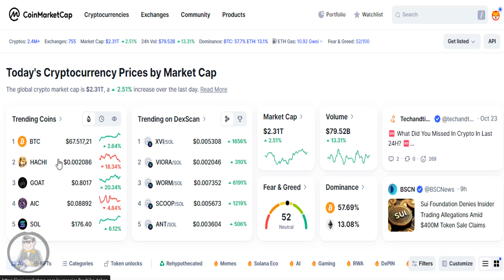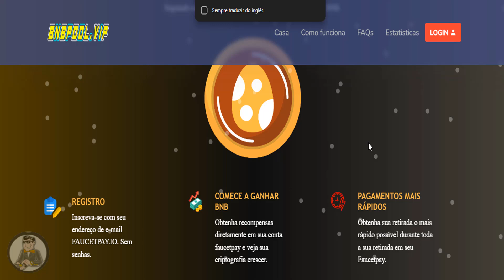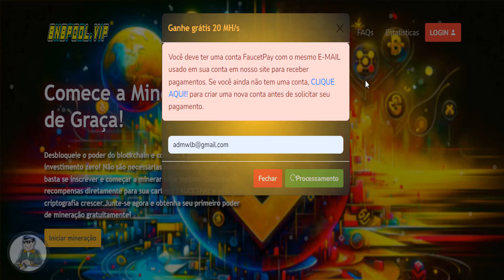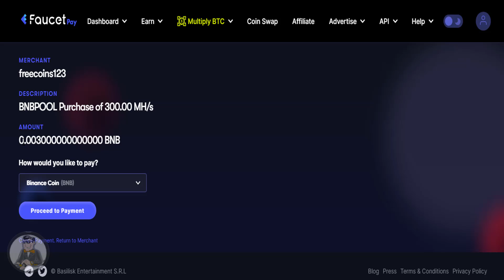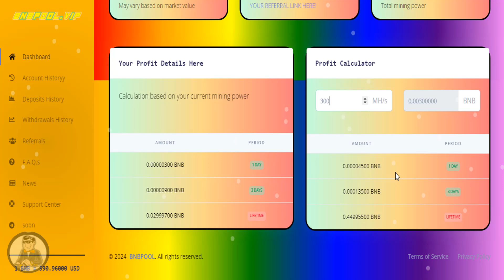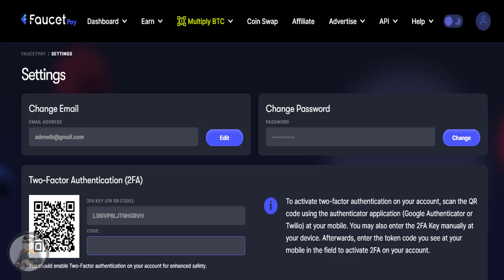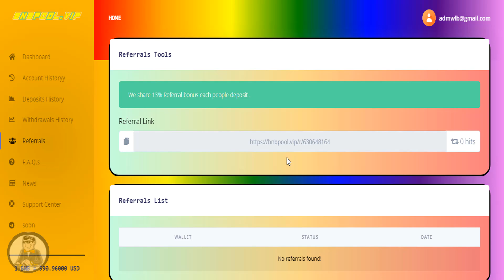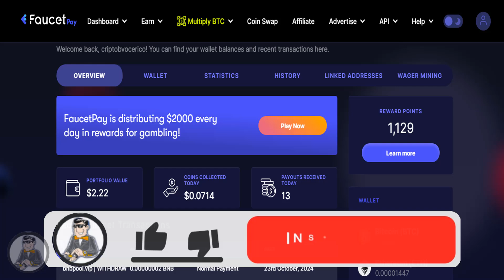Ganhe BNB Grátis! Tutorial Completo BNB Pool | Prova de Pagamento | Saque Instantâneo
1. Títulos Relevantes (100 caracteres)
Opção 1: Ganhe BNB Grátis! Tutorial Completo BNB Pool
Opção 2: Mineire BNB e Aumente seus Lucros com a BNB Pool!
Opção 3: BNB Pool: A Melhor Forma de Minerar BNB Grátis?

2. Título Mais Relevante e Chamativo:
**Ganhe BNB Grátis! Tutorial Completo BNB Pool **

Este título é mais direto e chamativo, prometendo um benefício imediato ao espectador.

3. Descrição Relevante e Explicativa:
Quer ganhar BNB de graça? Nesse vídeo, te mostro como minerar BNB na plataforma BNB Pool. Explico tudo passo a passo, desde o cadastro até o saque dos seus ganhos. Descubra como aumentar seus lucros com essa criptomoeda em alta!

6. Capítulos com Tempo (Exemplo):
00:00 - Introdução
01:30 - O que é BNB?
02:15 - Cadastro na BNB Pool
03:45 - Conectando a Trust Wallet
05:20 - Começando a Minerar
07:00 - Aumentando seus Ganhos
08:30 - Saque dos Ganhos
10:00 - Considerações Finais

Mineire BNB e Aumente seus Lucros com a BNB Pool!